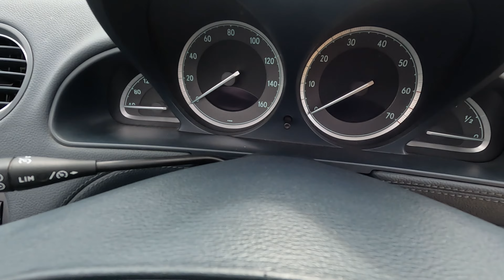2005 MERCEDES SL500 AUTO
Anglia Car Auctions Kings Lynn are pleased to offer this 2005 MERCEDES SL500 AUTO as an entry in our June 10th and 11th classic car auction.

Saturday 10th & Sunday 11th June